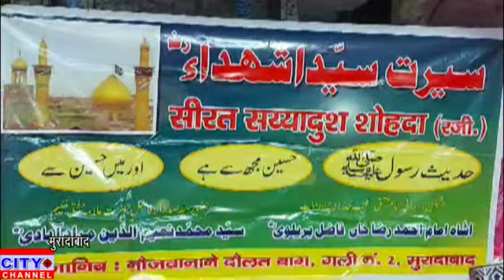शहीदानें कर्बला की याद में बारह मोहर्रम शहीदे आज़म काँफ्रेन्स हुई मुनाकिद़